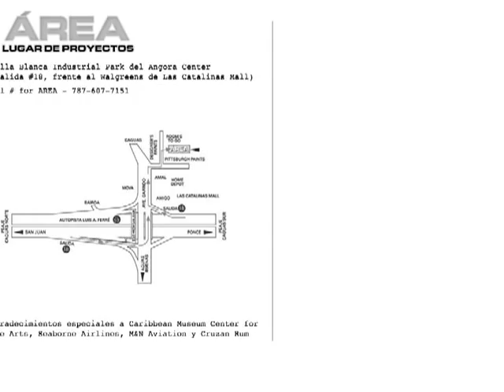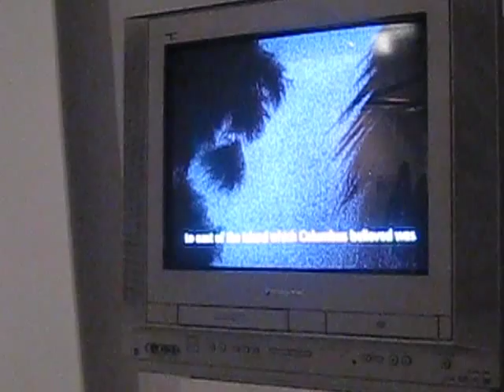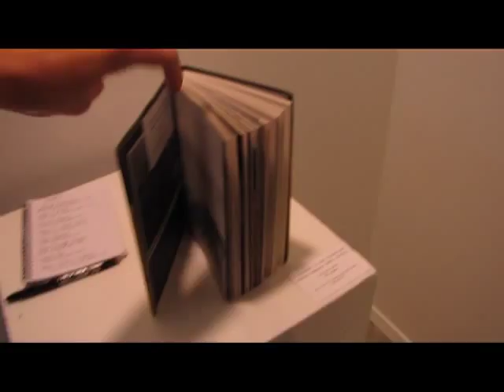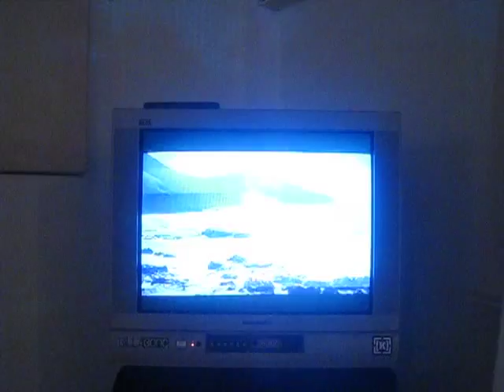ParadiseLost-AREA.mov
The 2nd edition of Paradise Lost opened May 27, 2011 at AREA in Caguas with curator and participating artist - Monica Marin and other VI artists, LaVaughn Belle, Janet Cook-Rutnik and Wiilliam Stelzer. Puerto Rican artists, Rafael Trelles, Luis Carle, Jason Mena, Carmen Mojica and Joshue Pellot. Danish artist, Nanna Debois Buhl. The show will be up until June 30, 2011- contact Monica Marin or Norma Vila for more information.